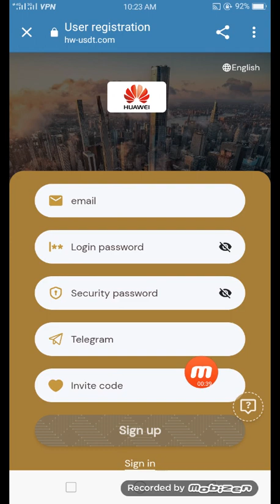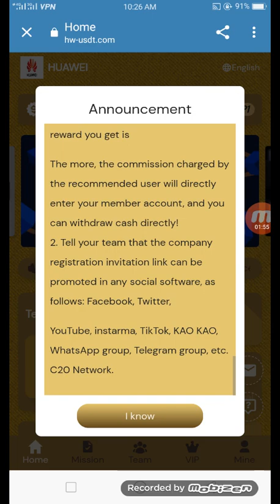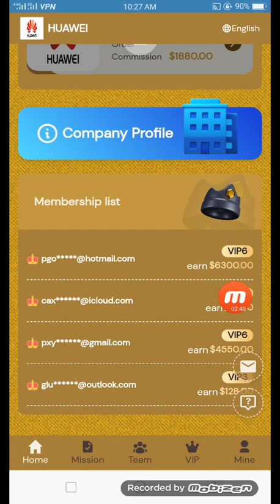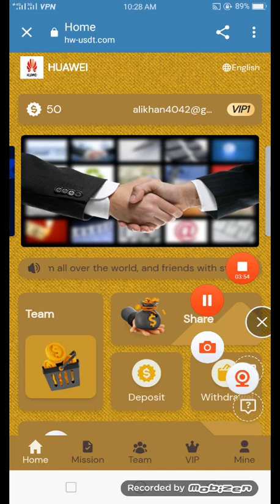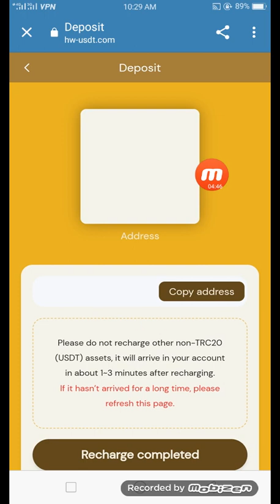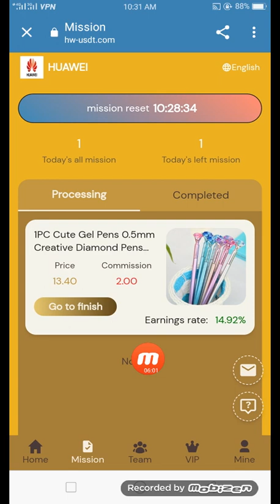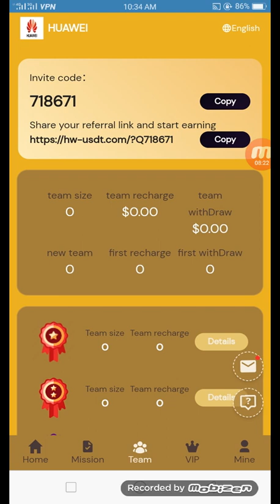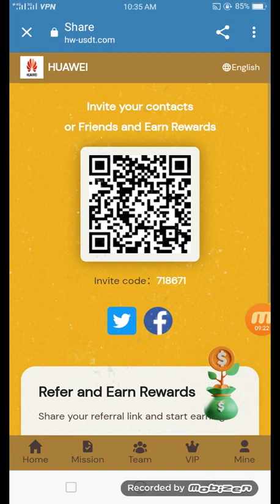family and I are involved, the easiest way to make money, completely trustworthy and safe, to achiev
You are invited to join HUAWEI and participate in it!
1: Recharge investment can only use USDT currency, choose TRC20 network.
2: The usage period of each VIP level is 60 days.
3: At the end of 00:00 Canadian time every day, new tasks will be refreshed, and profits can be obtained by completing merchant orders every day.
4: You can only withdraw once a day, you can withdraw at any time, there is no time limit, the withdrawal will arrive within 1-5 minutes, 0 fee withdrawal, minimum

Withdrawal amount: 2 USDT, no upper limit.
VIP1 quota 50USDT, daily income 2 USDT
vip2 quota 70USDT, daily income 5.5 USDT
VIP3 quota 128USDT, daily income 16 USDT
VIP6 quota 1988USDT, daily income 350 USDT
VIP7 quota 4888USDT, daily income 1000 USDT
vip8 quota 6888 USDT, daily income 1388 USDT
VIP9 quota 8888USDT daily income 1880 USDT
Group allocation: A B C Rabat 6% 2% 1%
A-level members 6%, the other party charges 1000 USDT, you get 60 USDT
2% for B-level members, the other party charges 1,000 USDT, and you get 20 USDT
C-level member 1%, the other party charges 1000 USDT, you get 10 USDT
Team 24-hour charging additional rewards:
Team deposit reaches 5000USDT, reward 100USDT
Team deposit reaches 10,000USDT, reward 280USDT
Team deposit reaches 30,000USDT, reward 800USDT
The team recharge reaches 100,000 USDT, and the reward is 2888 USDT

1. The bonus can be withdrawn immediately and unlimited times. If you recommend more users to join your promotion link, the commission reward you get is

The more, the commission charged by the recommended user will directly enter your member account, and you can withdraw cash directly!
2. Tell your team that the company registration invitation link can be promoted in any social software, as follows: Facebook, Twitter,

YouTube, instarma, TikTok, KAO KAO, WhatsApp group, Telegram group, etc. C20 Network.